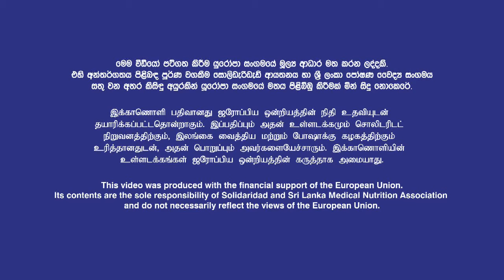Nutritious Recipes – Poshaneeya Soup Episode 03 (Tamil)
Solidaridad together with the Sri Lanka Medical Nutrition Association (SLMNA), supported by the EU funded Reaching the Unreached Project, has developed these recipes which are nutritious, low cost and easy-to-prepare using locally available ingredients.
These recipes are part of a Community Nutrition Recipe Book.
This video was produced with the financial support of the European Union. Its contents are the sole responsibility of Solidaridad Network Asia and Sri Lanka Medical Nutrition Association and do not necessarily reflect the views of the European Union.
The project: "Reaching the Unreached Estates and Surrounding Communities on Equitable Water, Sanitation, Hygiene (WASH) for Improved Health and Nutrition" is funded by the European Union’s Integrated Rural Development Programme and implemented in 52 Estates and 105 surrounding rural Villages and 81 provincial schools in the Nuwara Eliya, Matale, Badulla and Monaragala Districts. The project is implemented by Solidaridad Network Asia, Nucleus Foundation, and the Institute of Social Development. It supports unreached estate and rural communities to improve access safe water, sanitation facilities and promotes nutrition improvement is carried out in partnership with the Ministry of Hill Country, New Villages, Infrastructure and Community Development; Central and Uva Provincial Councils; Regional Economic Development Agency; Plantation Human Development Trust; Sri Lanka Medical Nutrition Association and the Department of National Community Water Supply.
For further details and clarifications:
SOLIDARIDAD NETWORK ASIA, 72 1/2, Temple Road, Nawala 11222, Sri Lanka